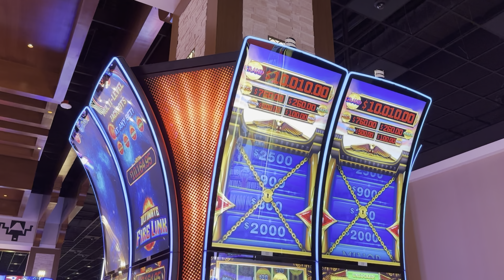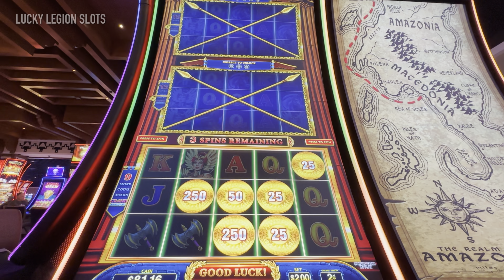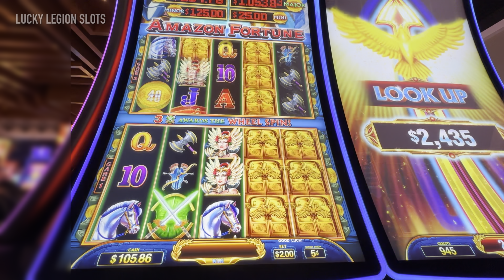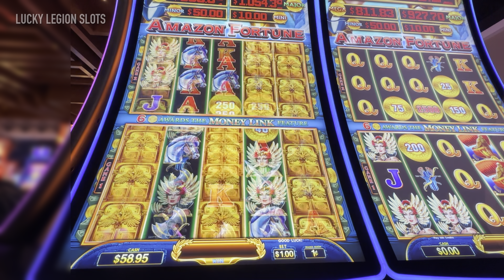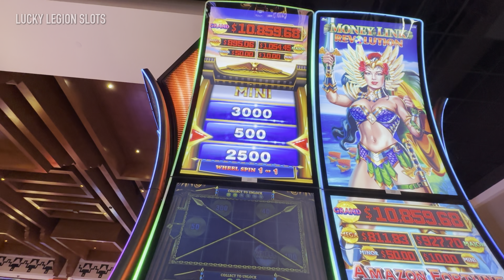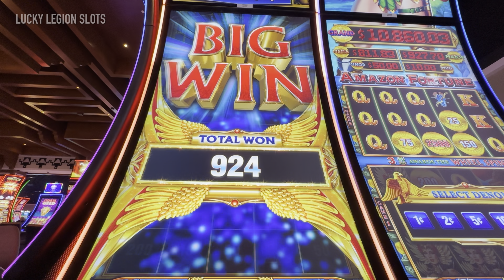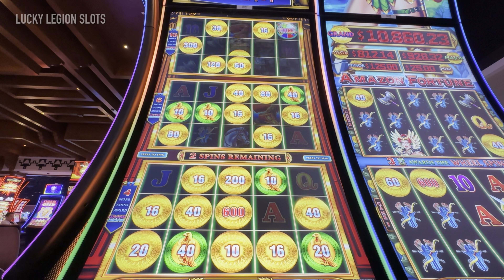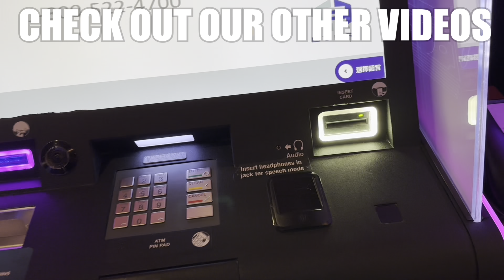SHAKY SHAKY and TO THE TOP! Money Link Revolution Slot Machine Amazon Fortunes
Money Link Revolution Amazon Fortunes slot machine by Light & Wonder. My favorite version of the Money Link series. It’s the full size double tall screen. If you’ve never played this before, it’s like Double Money Link with two screens and now they added a wheel bonus! I’ve done very well with the Money Link series overall. I also love playing on freshly installed games. Let’s win some money!

We will soon expand into other social networks like Facebook, Instagram, etc.